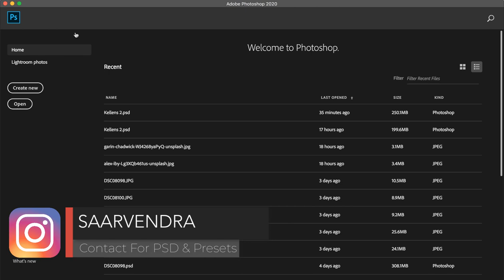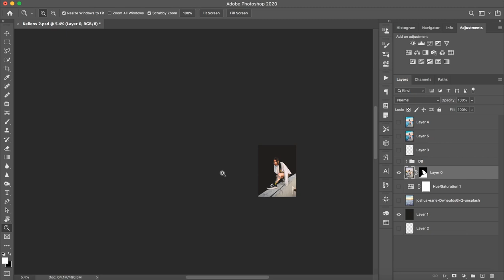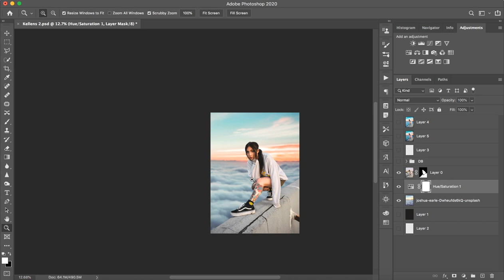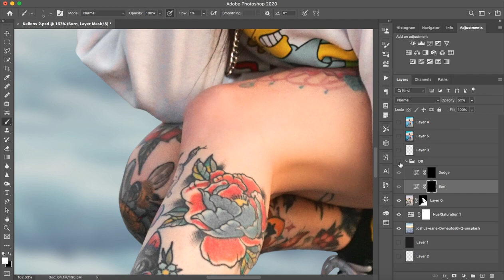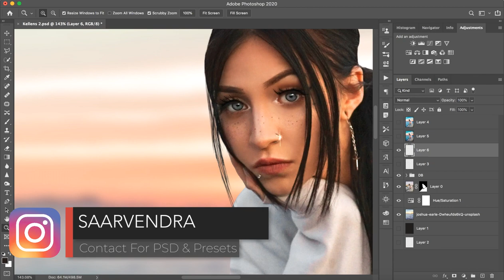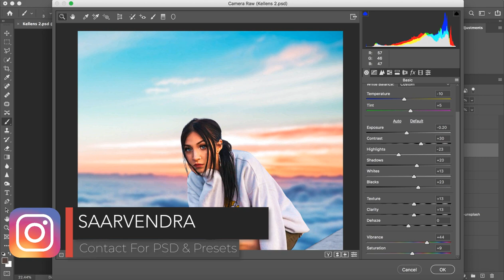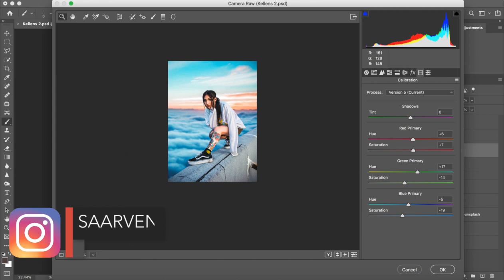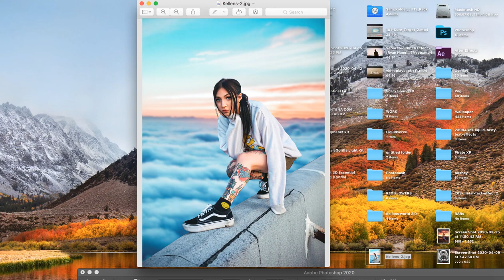How to edit pictures in adobe photoshop 7.0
Hello everyone,
In this video tutorial, I'll show you how to Edit Photo Like Professional or Famous Photographer using Photoshop.

how to edit a hand drawn picture in photoshop
how to edit pic in photoshop
how to edit an image in photoshop elements
how to edit pictures in adobe photoshop cs3 extended
how to edit image in photoshop from illustrator
how to edit text from a picture in photoshop
how to edit graduation picture in photoshop
how i edit picture in photoshop
how to edit id picture in photoshop
how to edit id picture in photoshop cs3
how to edit text in picture in photoshop
how to edit a picture in photoshop to make it look professional
how to edit id picture in adobe photoshop
how to edit photo in photoshop 7.0
how to edit pic on adobe photoshop
how to edit simple photo in photoshop
how to edit pictures in photoshop lightroom
how to edit pictures in photoshop to look professional
edit pictures like photoshop
how to edit pictures on photoshop like a pro
how to edit part of a picture in photoshop
how to edit resume picture in photoshop
how to edit picture size in photoshop
how to save picture after editing in photoshop
how to edit an image size in photoshop
how to edit pictures in adobe photoshop cs5 tutorials